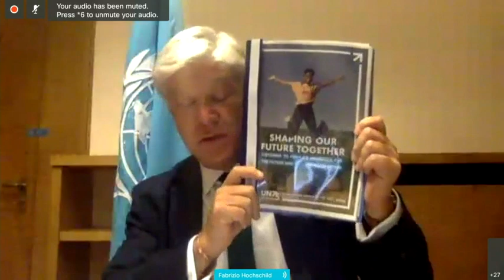Preview: "We the Peoples" UN75 event - Press Conference (8 January 2021)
Virtual Press Conference by Fabrizio Hochschild-Drummond, Special Adviser to the Secretary-General on the Commemoration of the United Nations 75th Anniversary, on the preview of the UN75 event entitled "We the Peoples: In conversation with the United Nations Secretary-General António Guterres" (10 January, 12noon EDT).